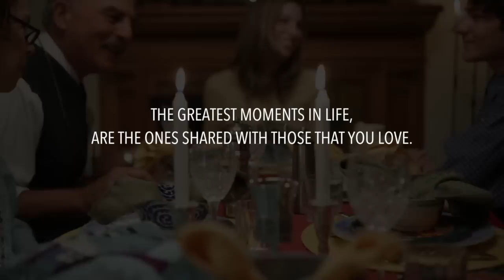shabbat_-_stop._rest._enjoy._1280x720